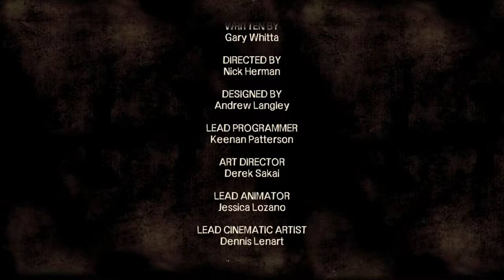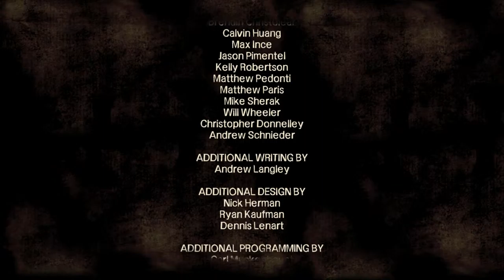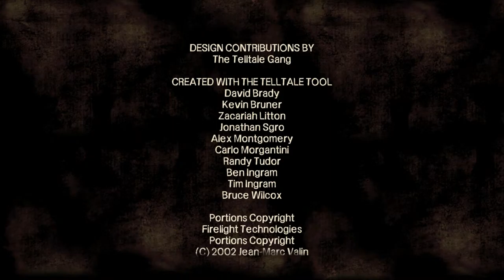The Walking Dead Saison 1 Episode 4 Partie 06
The Walking Dead Saison 1 Episode 4 Around Every Corner Partie 06